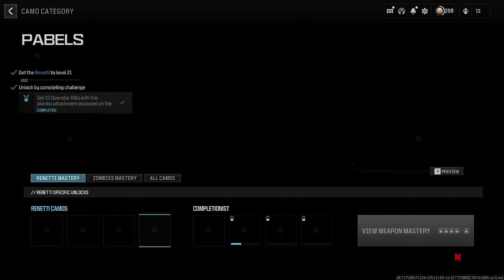Getting The RENETTI Forged in (MW3)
I also live stream on Twitch:  A2 Sweaty